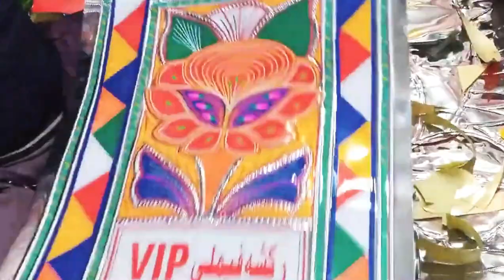Unleash Your Creativity! Full Decorative Body Parts Making Process (DIY for All Levels)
Calling all crafters and DIY enthusiasts!  In this comprehensive video, we delve into the full process of creating stunning decorative body parts. Whether you're a seasoned decorator or just starting out, this tutorial is perfect for you!

We'll guide you through every step, from choosing the right materials (mention specific materials used in your video) to crafting unique and eye-catching decorative body parts (mention specific body parts you showcased).  This video is packed with valuable tips and techniques to help you bring your creative vision to life.

NEXT VIDEO will come soon for flowing topics
HOW TO PAINT A TRUCK
TRUCK BODY VIDEOS HERE

Full decorations truck on road with very Beautifull Pakistani truck art

how to make a tipper body with Pakistani truck art

These craftsmen have amazing truck manufacturing and crafting skills.